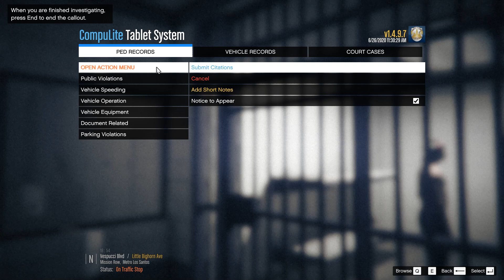GTA 5 Mod LSPDFR - 2018 Dodge Durango Creek County OK - Deputy Sheriff - Unsecured Load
Deputy Sheriff Creek County Sheriff OK. Unsecured load almost causes fatality on highway.  Patrolling with GTA 5 LSPDFR 0.4.7 Police Mod!!

👮If you like watching my videos and want to toss me a $1 or $2 or more one-time tip if you want Thank you for watching and thank you for your help! This helps to keep providing you with FREE content!

You can get weekly exclusive car packs and more!

💯 Become a member of the Benzo Effect channel. Receive early access to video releases, cool badges in comments and live chat during streams, easier access to Benzo to help get your game running great and many more perks!

🌟Benzo's PC Build with Links - Great for playing, recording and streaming at 60 FPS!

☮️ Share the Video through social Media (Twitter, Facebook, Instagram or other forums) Thanks!